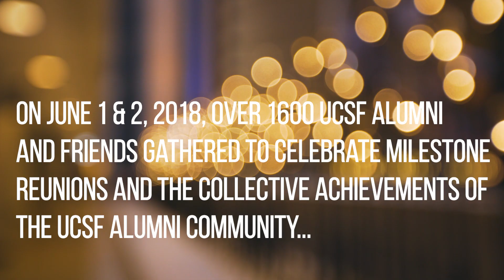UCSF Alumni Weekend 2018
On June 1 & 2, 2018, over 1600 alumni and friends gathered to celebrate milestone reunions and the collective achievements of the UCSF alumni community.